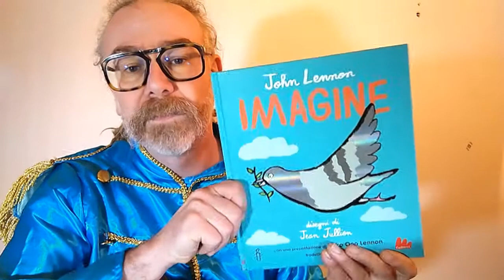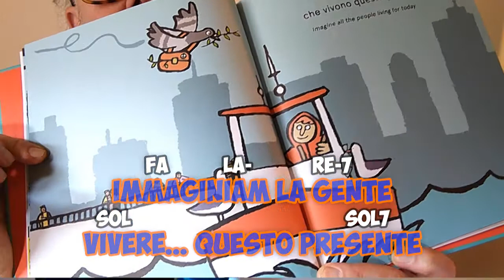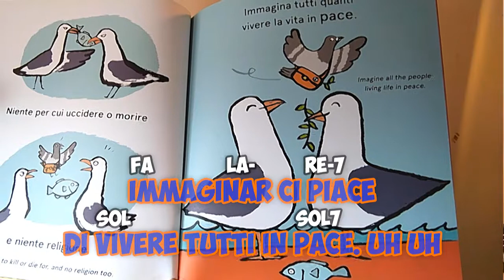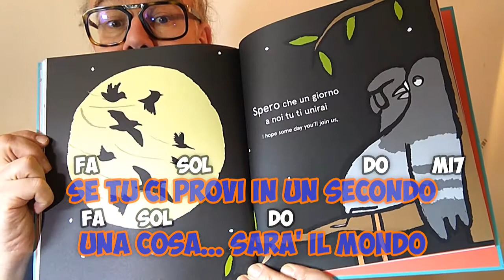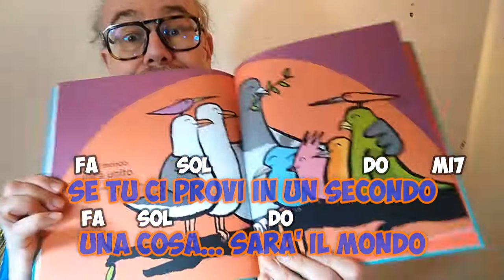Dietro le quinte: la canzone "Immagina" di John Lennon. Canta con Leonardo Maria Frattini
Dietro le quinte. Leonardo Maria Frattini e la sua versione italiana del celebre brano "imagine" di John Lennon.
Dai Beatles al cubomagico, Fondazione Aida propone una serie di lezioni di teatro rivolte a bambini e ragazzi, in attesa della riapertura delle attività. Il progetto ‘Dietro le quinte’, realizzato in collaborazione con Pino Costalunga, condirettore artistico, ha coinvolto illustratori, performer, attori e musicisti.

Canta con Leonardo Maria Frattini

Seguici per altri contenuti!

Dai Beatles al cubomagico, Fondazione Aida propone una serie di lezioni di teatro rivolte a bambini e ragazzi, in attesa della riapertura delle attività. Il progetto ‘Piccoli segreti svelati’, realizzato in collaborazione con Pino Costalunga, condirettore artistico, ha coinvolto illustratori, performer, attori e musicisti.
In questo video il  musicista e performer Leonardo Maria Frattini invita i bambini a cantare e a suonare assieme a lui un grande successo di John Lennon,  “Imagine”, raccontandoci alcune piccole curiosità sui Beatles.